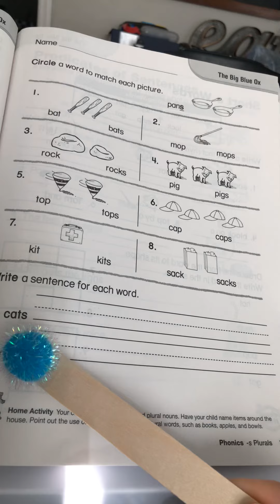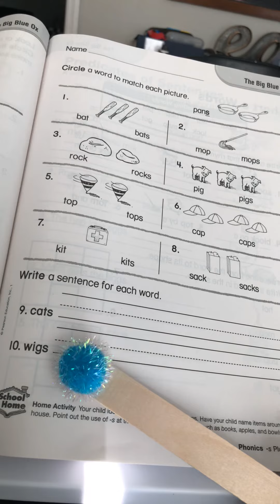September 30, 2018